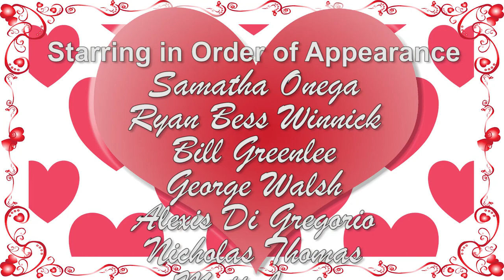Cupid's Arrow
Welcome to Cupid's Arrow!  The dating game show where eligible bachelors & bachelorettes discover true love!  The future is here as our dating robot, the Cu-Tron 5000, predicts if Cupid's Arrow will hit his mark!

A Blunderbuss Production

Samatha Onega
Ryan Bess Winnick
Bill Greenlee
George Walsh
Alexis Di Gregorio
Nicholas Thomas
Matt Lewis

Written by Matt Lewis, Nicholas Thomas, & George Walsh

Directed and Edited by Matt Lewis

Public Domain Images by:
Pixabay.com

Production Crew
Shawn Wickens
Derek Mayes
Amanda Mikelberg
Lawrence Riddick
Phylis Bruno

Produced at MNN Studios NY, NY